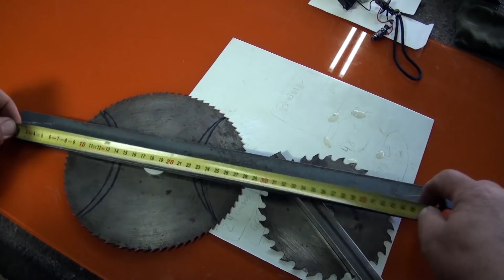Rompe cuernos o la varita mágica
TODAS LAS LISTAS DE REPRODUCCIÓN DEL CANAL .